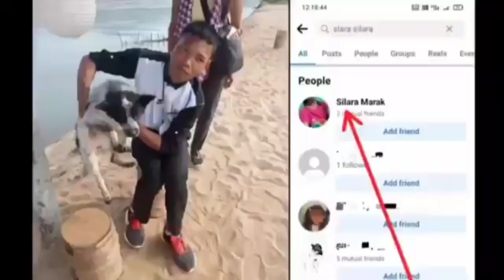Rim.na manjok Fake kalgipa mandeko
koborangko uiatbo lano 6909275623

NISOEGIPA SAKATIKON mitelbea